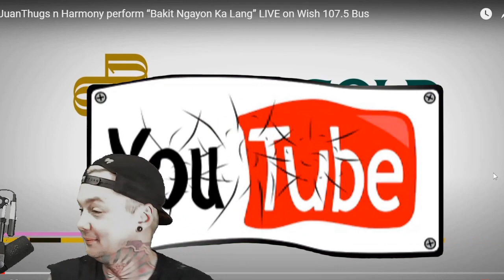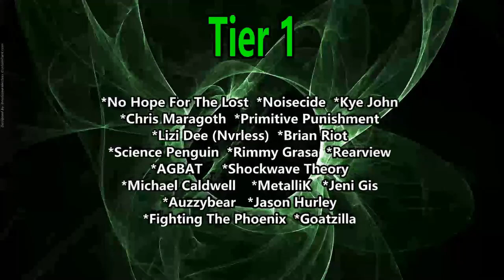JuanThugs N Harmony - Bakit Ngayan Ka Lang (Reaction) LIVE ON WISH 107.5 BUS